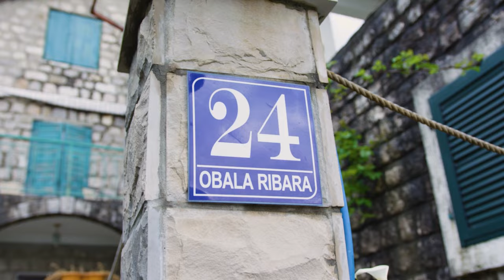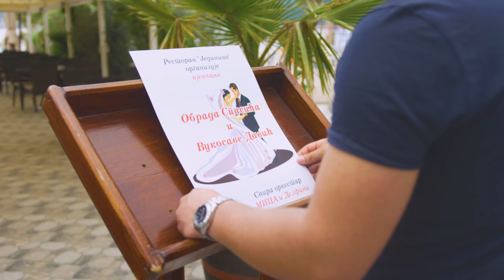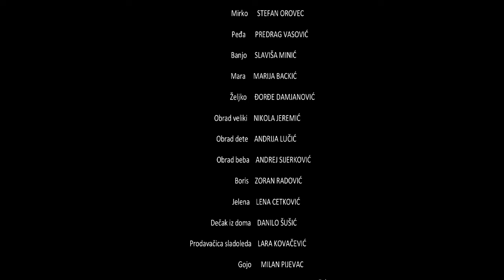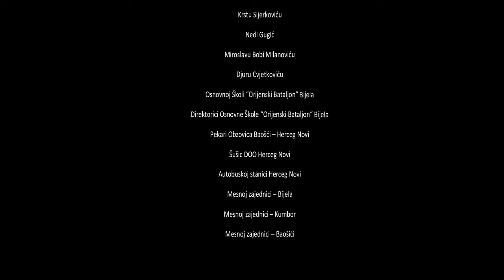IZUVENE PAPUCE 1. Domaci film (pilot serija)